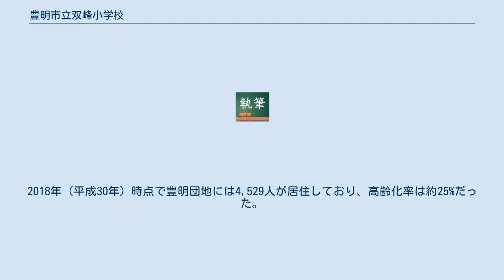豊明市立双峰小学校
豊明市立双峰小学校（とよあけしりつ そうほうしょうがっこう）は、愛知県豊明市二村台7丁目3にある小学校。
教育目標は「思いやりがあり けじめのある たくましい双峰っ子」。
学校の裏手には標高71.8メートルの二村山がある。
 豊明団地は日本住宅公団（現・UR都市機構）が高度経済成長期の昭和40年代に造成した住宅団地である。
豊明団地への入居開始に合わせて、1971年（昭和46年）4月1日に豊明市立双峰小学校が開校した。
1972年（昭和47年）7月には北館東半棟とプールが竣工し、1973年（昭和48年）5月には運動場が竣工し、1974年（昭和49年）3月には北館2階・3階と本館東半棟が竣工し、1975年（昭和50年）3月には本館西半棟と体育館が竣工した。
開校初年度の児童数は73人だったが、豊明団地への入居が増加した1970年代半ばには、児童数が1,000人を超えた。
1976年（昭和51年）4月1日には二村台1丁目から3丁目を分離して、豊明市立唐竹小学校が独立開校している。
1979年（昭和54年）3月には南館が竣工した。
 1981年度（昭和56年度）と1982年度（昭和57年度）が児童数のピークであり、28学級で1100人を超えた。
豊明団地の住民の高齢化により、児童数は緩やかに減少。
1987年度（昭和62年度）は20学級710人であり、うち70%が豊明団地に居住する児童だった。
2001年度（平成13年度）には300人を下回った。
空き教室が増えたことから、1998年（平成10年）からは南館1階が地域学習施設に、1999年（平成11年）からは南館2階が二村児童館分室に転用されている。
 2017年度（平成29年度）の児童数は251人だった。
2018年（平成30年）時点で豊明団地には4,529人が居住しており、高齢化率は約25%だった。
近年には多数の外国人が豊明団地に移り住んでおり、外国人比率も約25%の高さだった。
約50人の外国人児童がいるため、2018年度（平成30年度）の双峰小学校にはポルトガル語通訳2人とタガログ語通訳1人がいる。
地元のNPO団体や愛知教育大学も外国人児童の日本語指導に協力している。
 2021年度（令和3年度）には唐竹小学校を統合し、本校を二村台小学校と改名する予定である。